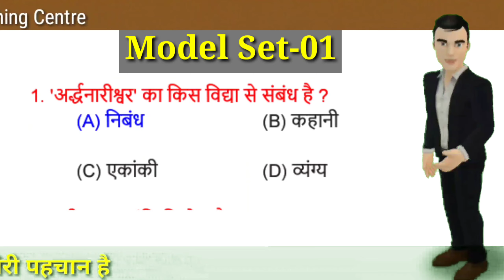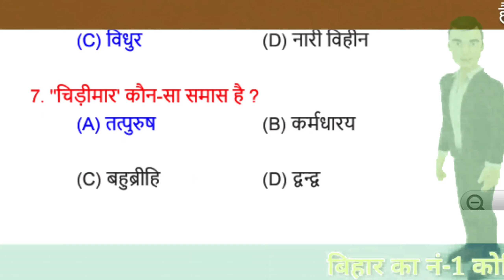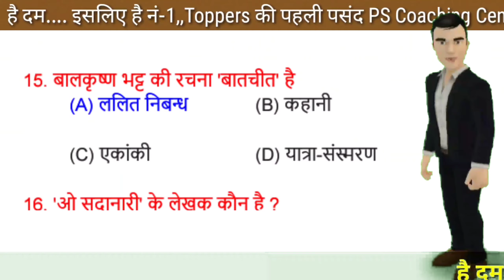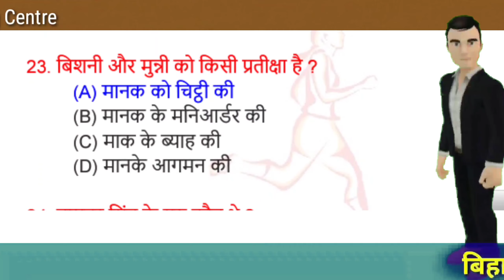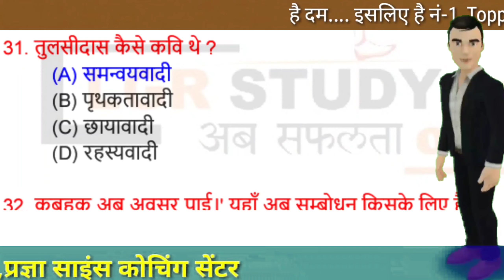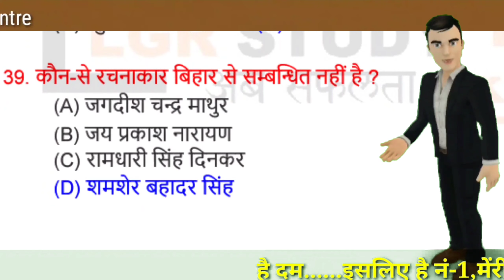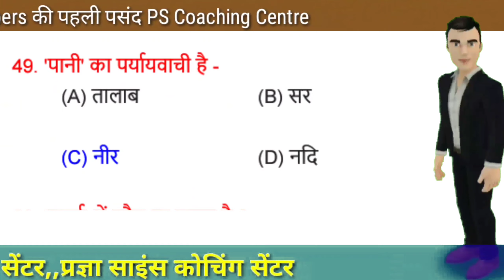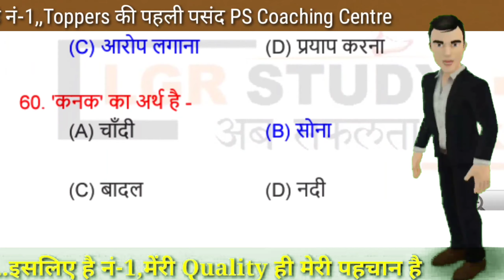Class-12th(हिन्दी) क्रैश कोर्स , Most Important Questions, इससे बाहर नहीं आएगा,100% लड़ने की गारंटी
Class-12th(hindi) क्रैश कोर्स , Most Important Questions , इससे बाहर नहीं आएगा,100% लड़ने की गारंटी
class_12th_Hindi_Objective Questions
      Hi Guys

About this video:-इस वीडियो में मैंने क्लास 12th hindi के प्रथम चैप्टर के सभी महत्वपूर्ण वस्तुनिष्ठ प्रश्न को बताए हैं

Hi Guys,

12th_hindi_crash,_corse_2021